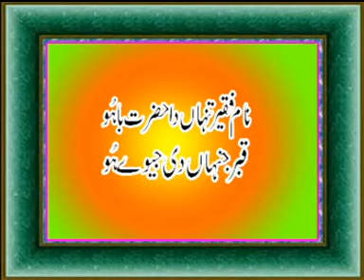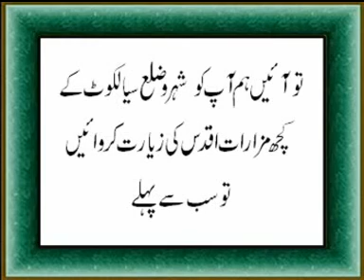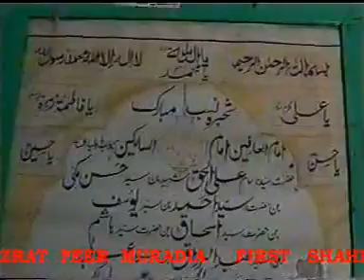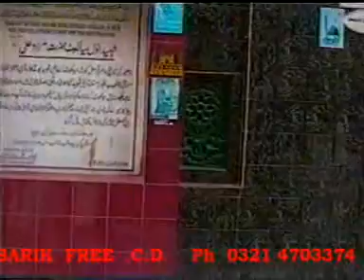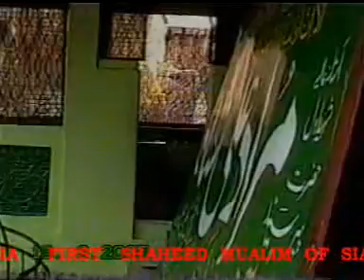MCD .1. SIALKOT Shehar Hazrat Peer Maradia Kalam Shah Hussain Maye NI Men .DAT